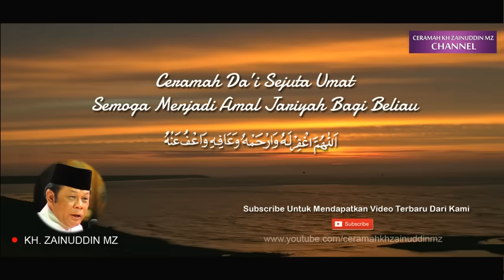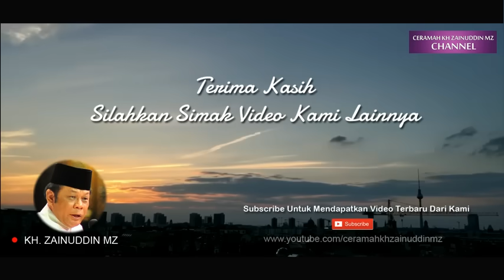Kisah Ratu Bilqis Terkagum Kagum Dengan Kerajaan Nabi Sulaiman - KH Zainuddin MZ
Ceramah KH Zainuddin MZ Dalam Ceramah Lucu Tausiah Kajian Dakwah Pengajian Tablig Akbar Yang Menceritakan Kisah Ratu Bilqis Terkagum Kagum Dengan Kerajaan Nabi Sulaiman

Dakwah KH Zainuddin MZ
Tablig Akbar KH Zainuddin MZ
Ceramah Lucu KH Zainuddin MZ
Ceramah Menyentuh Hati
Ceramah Full KH Zainudin MZ